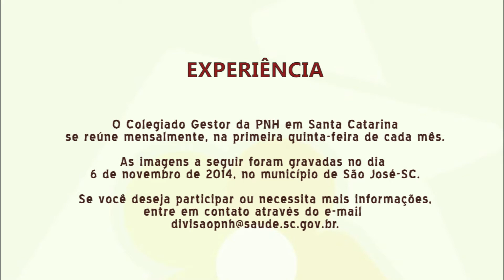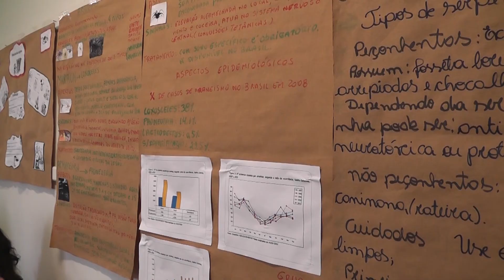Colegiado Gestor PNH - Glossário e Experiência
Conheça o funcionamento do Colegiado Gestor da Política Nacional de Humanização (PNH) a partir da experiência de quem participa ativamente deste dispositivo. Em Santa Catarina, o Colegiado funciona com o apoio e a participação da Secretaria de Estado da Saúde (SES) e da Diretoria de Educação Permanente em Saúde e Divisão de Humanização (DEPS).